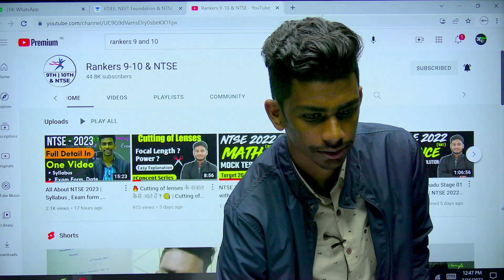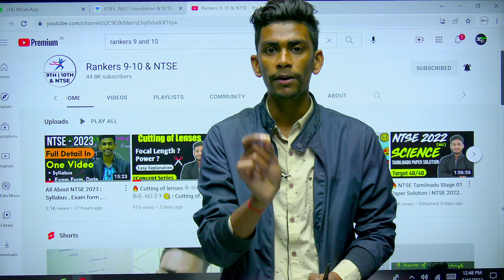🔥NTSE 2022 Expected Dates | Catch the MAT session for NTSE revision | NTSE mock test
join with code - KISHAN10

         ✅   Maths Class : 5:00 PM
         ✅   Science Class : 6:00 PM